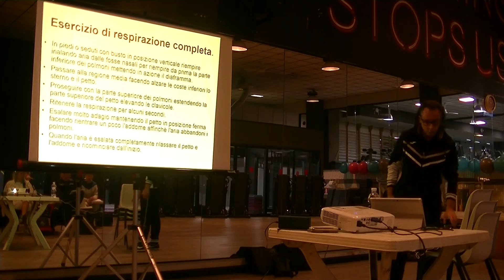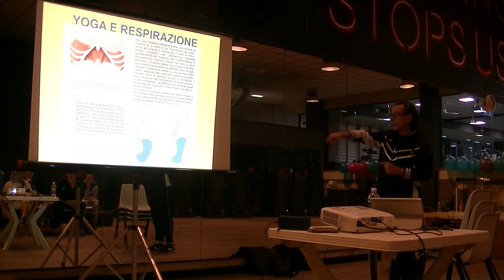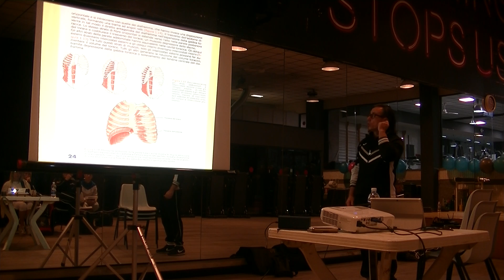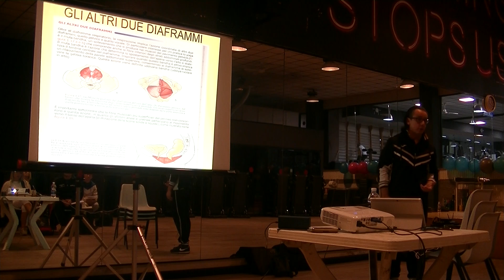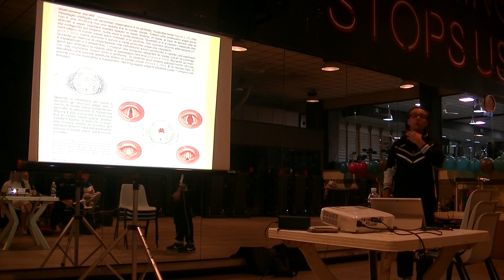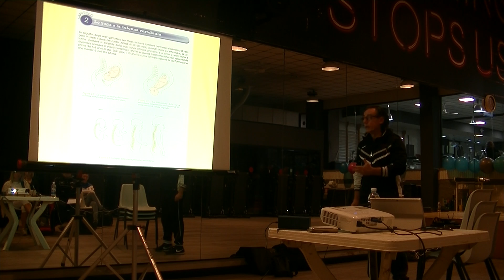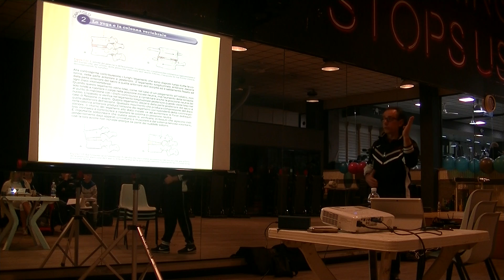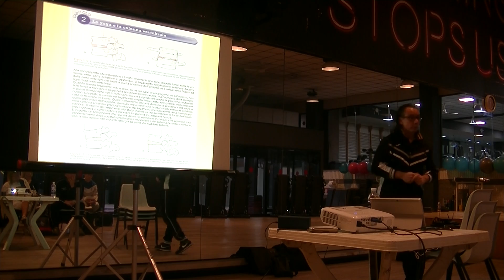Dr. David Cardano - estrapolato 2 da Hatha yoga Nonsolofitness- la respirazione e il rachide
Video n° 2 della durata di 22 minuti estrapolato dal corso di Hatha yoga per il fitness di primo livello  Nonsolofitness.  La respirazione e il rachide. Biomeccanica del respiro , diaframma , diaframma pelvico e orofaringeo , colonna vertebrale e sue sollecitazioni in flessione , torsione , estensione , compressione.